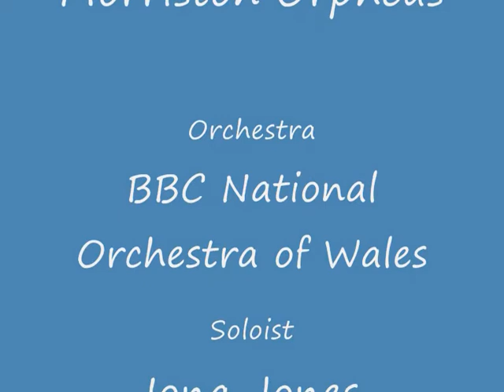cardiff_castle01.wmv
David Mitcham's spectacular music for Cardiff Castle is heard here in a short extract performed by the Morriston Orpheus, the BBC National Orchestra of Wales , soprano Iona Jones and directed by the composer and Joy Amman Davies MD of the Orpheus